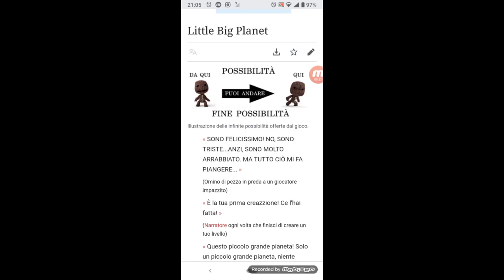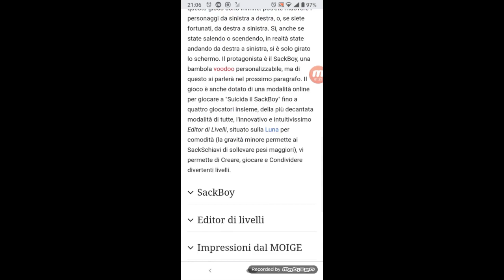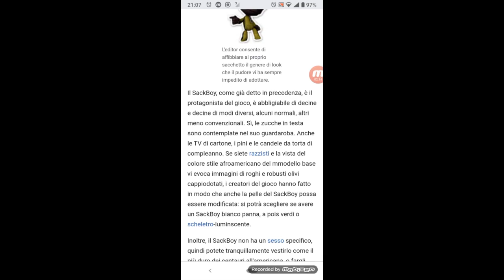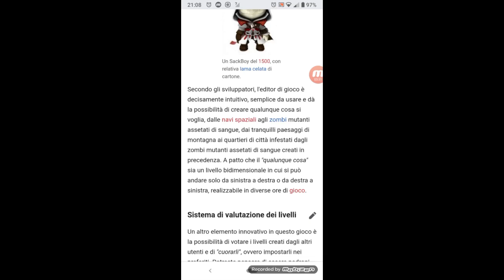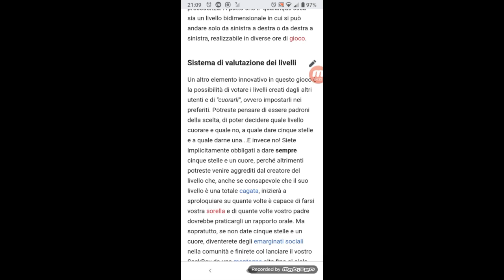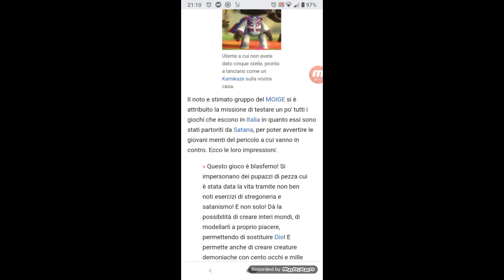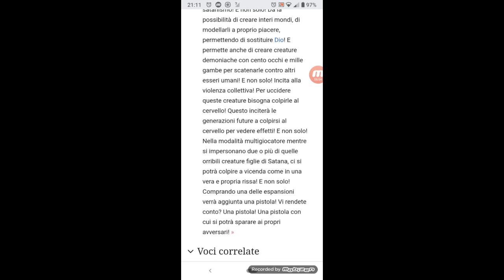Nonciclopeading #24 - Little Big Planet (W/ Pavamtaro, Pokussian & Tom)